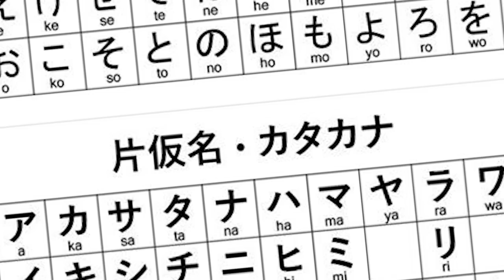All 10 D. Clan Members and Their Powers Explained! | Every D. Clan Member in One Piece Revealed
In this video, we look at all the D. Clan members and break down all of their powers, including Luffy, Blackbeard, Roger, and so on!

All 11 Mythical Zoan Users and Their Powers Explained! (One Piece Every Mythical Zoan Devil Fruit)

Video by AxelBeats

"Rising Hope" by Mitchell Miller